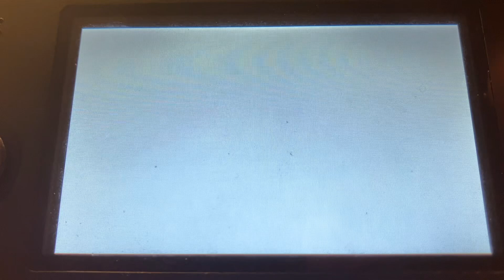Mario Kart 7: Online Game #8 (Battle 2)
The 8th Online Game I’ve Pre-Recorded On Mario Kart 7, And The 2nd Online Battle I’ve Done, This Match Is Basically Me Looking For Peach, Who Was The Only Opponent

This Video Was Made Before The 3DS & Wii U Online Features Were Discontinued

Uploaded To Celebrate The 35th Anniversary Of Princess Daisy